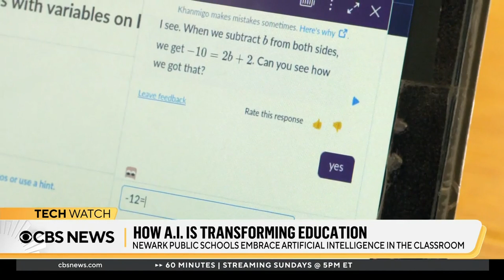AI education tools are helping students learn, grow and gain confidence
Over 10,000 middle school students and educators in Newark Public Schools are incorporating a new AI tool, developed by the educational non-profit Khan Academy, in their classrooms.